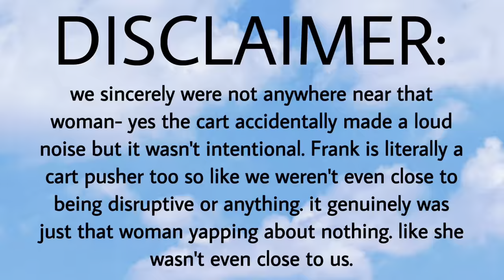vlog 3 | old digital camera footage, walking around kroger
another silly vlog! :3 i love my friends lol